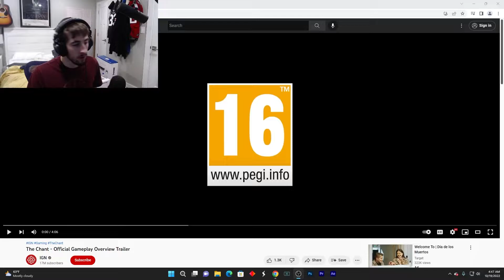The Chant - Official Gameplay Overview Trailer (REACTION!)